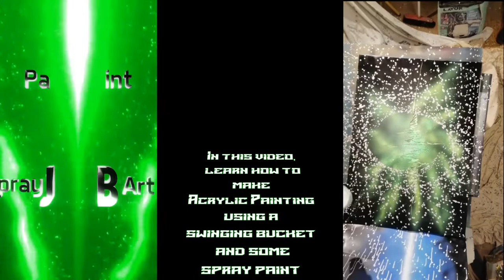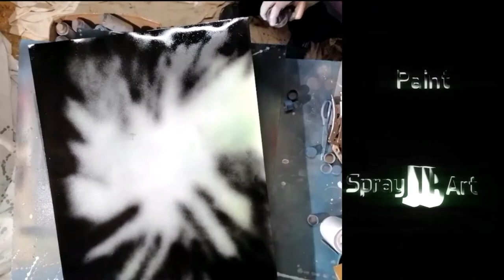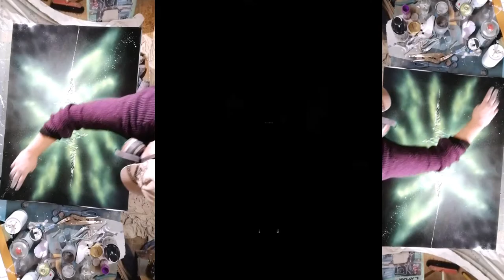Green Heartbeat, Acrylic Painting for Beginners, By: Spray Paint Art JB, 2021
In this beginner’s tutorial, learn how to (DIY) make Acrylic Painting using a swinging bucket and some easy beginner spray paint art skills.
How to make an acrylic painting like this? Spray paint the base of the painting using spray cans (I used green, back). Use water based Acrylic paint (I used white). You have to make the paint the right viscosity. I found out if the paint viscos you will get a painting like you can see in this video.

I enjoy watching this lines or dots form whit this technique. It mesmerizing to watch this amazing shapes in waves to form a beautiful acrylic painting. The painting is made on glossy paper 70x50 cm but you can also do it on canvas.

DIY 3D Foam Spray Painting art

Short Video presentations
You can JOIN me on INSTAGRAM or my FACEBOOK Tik Tok

Thank you for this fantastic song.

Have fun and be safe! JB